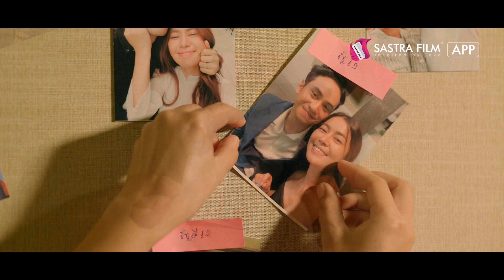Trailer - កុំភ្លេច Don’t Forget | Exclusive Movie | Sastra Film App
គ្រាប់ពេជ្រ ឬដុំថ្ម!? 🙂

រឿង កុំភ្លេច Don't Forget | មកដល់ឆាប់ៗនេះ នៅលើកម្មវិធី Sastra Film App តែមួយគត់។

ទាញយកកម្មវិធី Sastra Film App តាមរយៈតំណនេះ ដើម្បីទស្សនាភាពយន្តខ្មែរជាច្រើន។